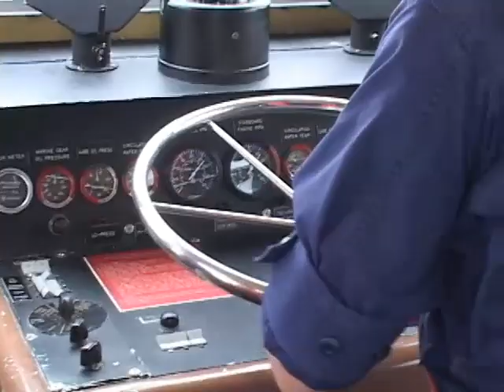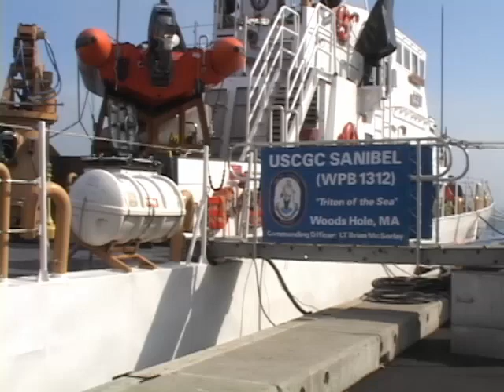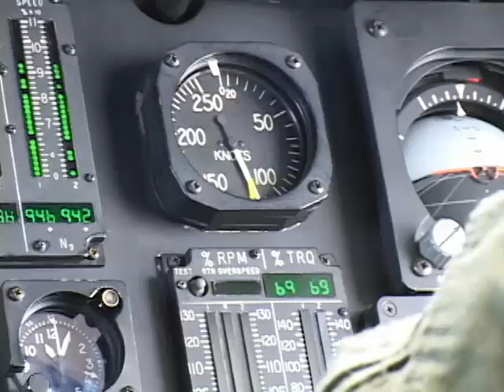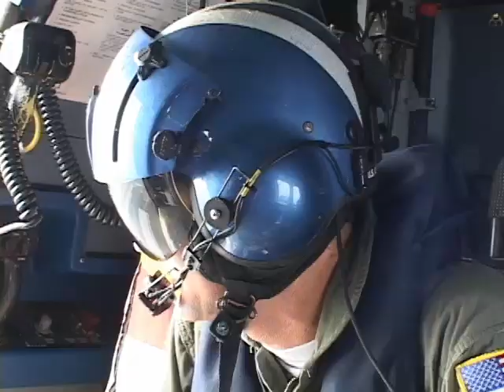Guarding America's Shores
Helicopter over New York. A cutter on fishing patrol and tending buoys.  A documentary from 2003 for Rhode Island PBS follows the US Coast Guard off New England and New York waters, protecting America's coastline.